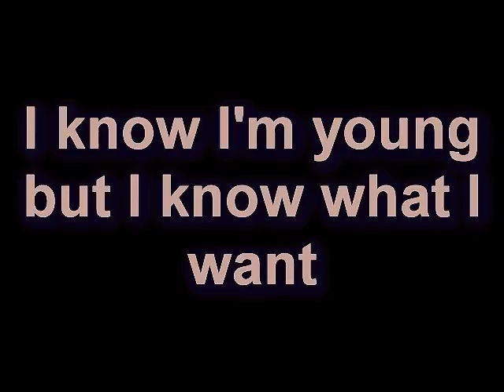Indigo- "SOMETHING" Music Video (Short Clip)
Song "Something" by 15 yr old teen sensation Cymphonique Miller. Also plays "Kacey Simmon" on Nickelodeon's new series "How To Rock"